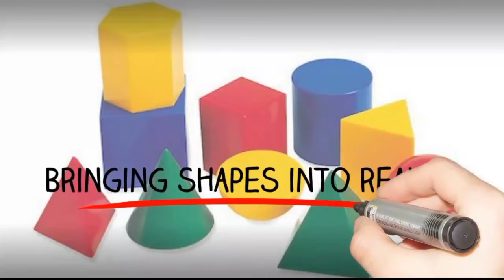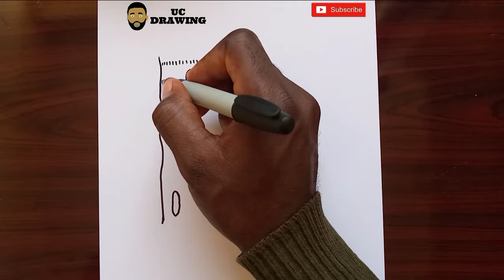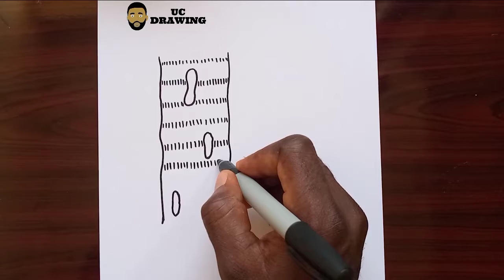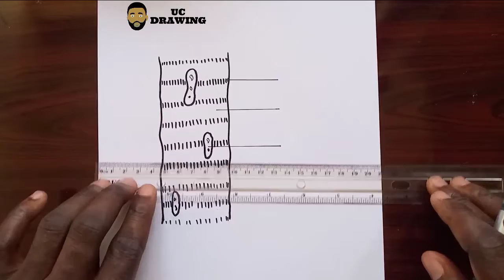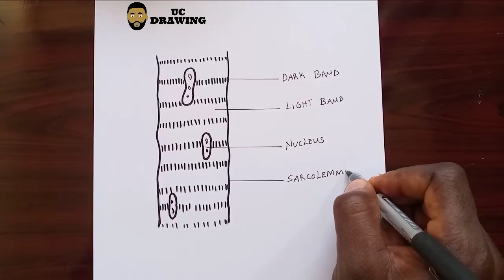Diagrama mostrando uma célula muscular / fibra muscular despojada Tutorial de desenho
Learn how to draw a stripped muscle step by step. I will be dropping seven new videos daily. You can as well make a request via my comment box and mention what you want me to draw. I love you guys.